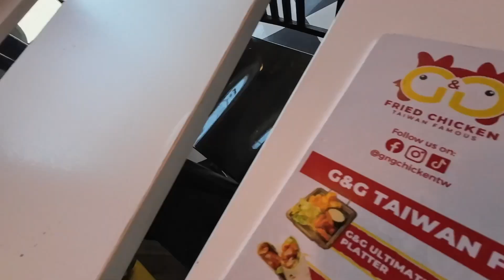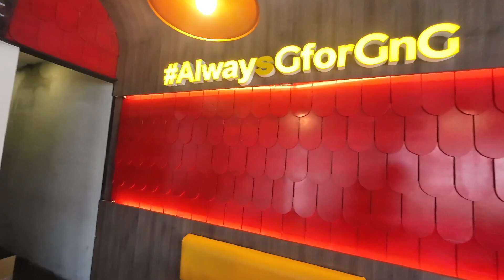G&G Taiwan Famous Fried Chicken Quezon City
Pagkatapos ng ordination may kainan pagkatapos neto kaso lang wala naman kami mapwestohan sa may kainan kaya doon na lang kami kumain sa katabi netong kainan ang pangalan ay G&G Taiwan Famous Chicken sa Quezon City a rin eto.